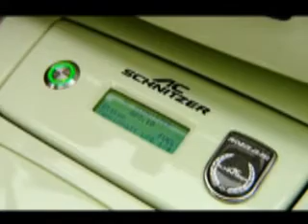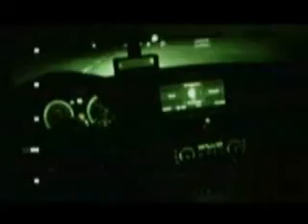BMW - AC Schnitzer 3.10 GP - Test